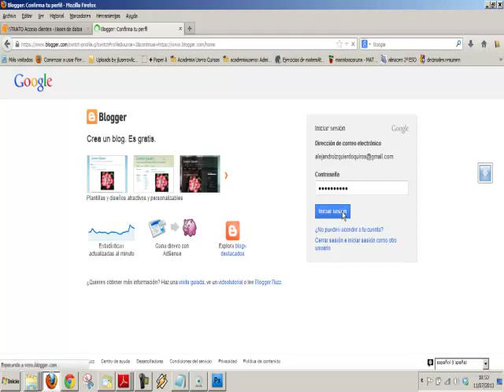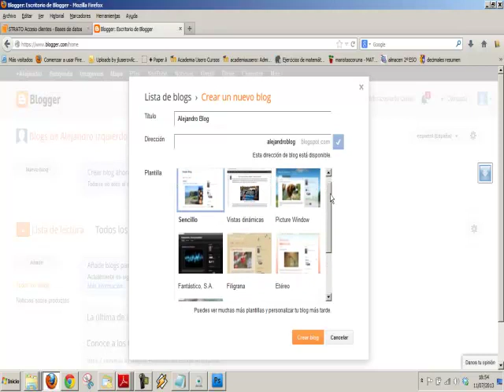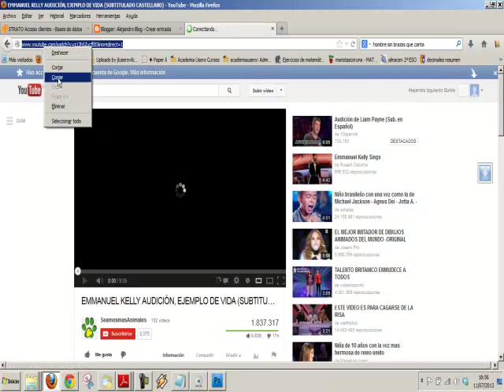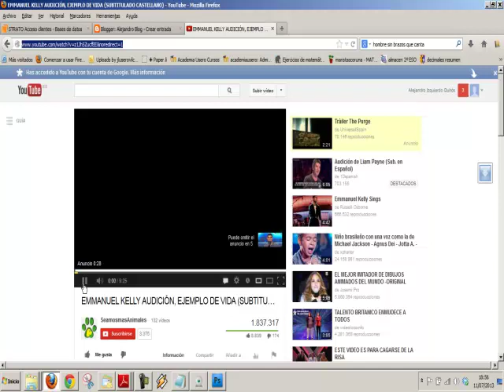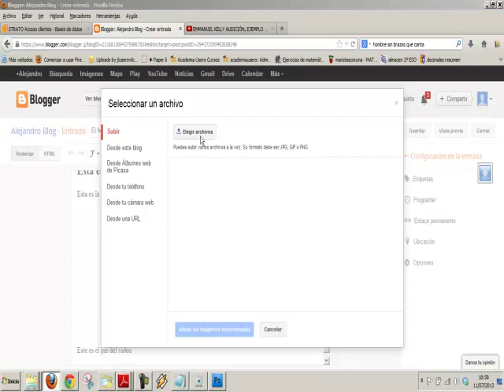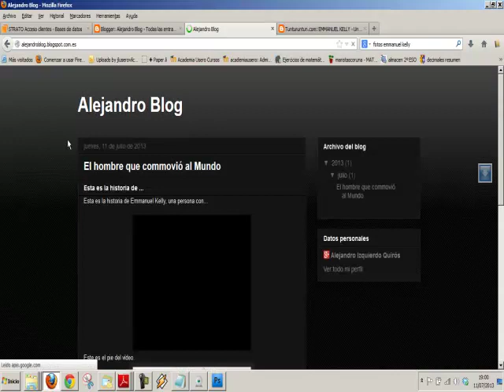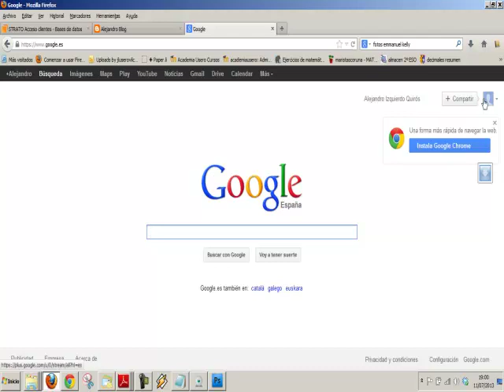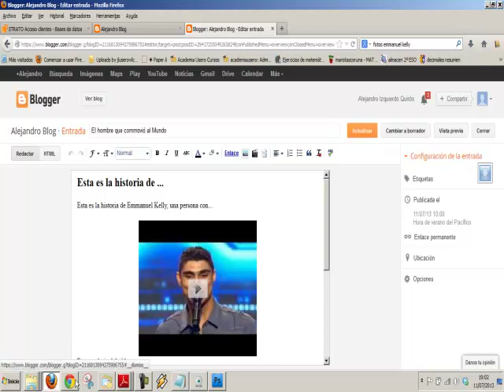Crear blog en blogger 01 Dar de alta y primer artículo Academia Usero Estepona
Crear blog en blogger 01 Dar de alta y primer artículo
En este vídeo creamos un blog con blogger:
Lo primero que tenemos que hacer es darnos de alta una cuenta de google, lo que nos dará acceso a todos los recursos que Google nos proporciona, correo de gmail, canal de vídeos de Youtube y, lo que nos interesa, crear un blog.
Entramos en blogger con nuestro nombre de usuario y contraseña.
Creamos el blog. Para ello hemos de darle un nombre atractivo y una dirección URL, que será loqueescribamos.blogspot.com. Ésta será la dirección en nuestro web y, cualquier persona podrá acceder a nuestro blog con esa dirección.
Podemos seleccionar un diseño inicial para el blog, que en posteriores vídeos aprenderemos a modificar.
Una vez creado el blog, nos disponemos a escribir nuestra primera entrada. Lo primero que hacemos es escribir el título de la entrada, una frase que describa fielmente de que va a tratar nuestra entrada o artículo.
Una vez escrito el artículo, podemos insertar el contenido. En la zona superior tenemos una barra de herramientas donde podemos cambiar el formato del texto que escribamos. Lo óptimo es escribir un título con formato H1 o Titular, que puede ser el título del artículo que hemos escrito.
Luego podemos escribir una introducción para el artículo, que de alguna manera contenga el título del mismo. De esta manera nuestro artículo será más fácil de encontrar en Google.
Luego iremos al cuerpo del artículo. Es interesante destacar con negritas y cursivas las palabras más importantes del artículo. Cuanto mejor escrito esté y más fácil sea de leer, tanto mejor.
Es interesante tener una imagen en nuestro blog. Podemos conseguir imágenes libres de derechos para usar en nuestro blog Aquí tienes muchos sitios donde puedes encontrarlas.
En este vídeo también describimos como insertar vídeos de Youtube en nuestra entrada.
Una vez terminado, solo tenemos que hacer clic en el botón Publicar y nuestro artículo habrá sido publicado.